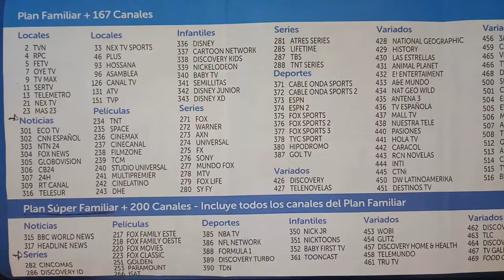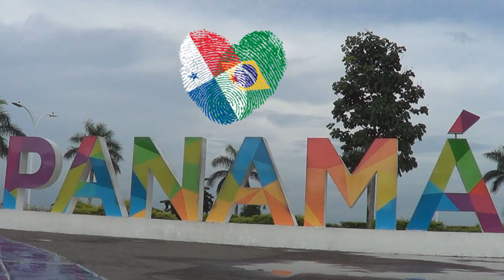# 015 PRECIO DE INTERNET Y TV POR SUSCRIPCIÓN EN PANAMÁ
Hoy les mostraré el precio de Internet y la televisión de pago aquí en Panamá.